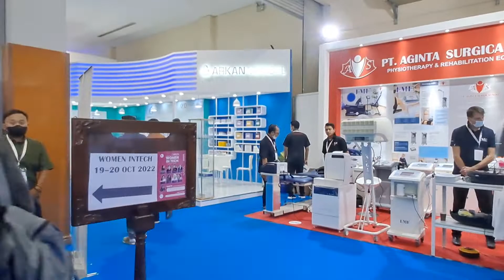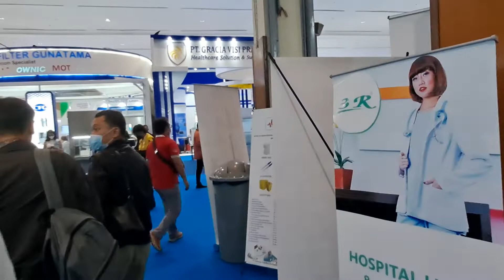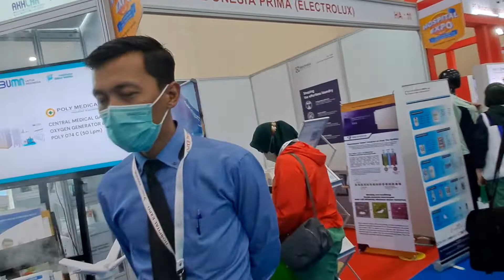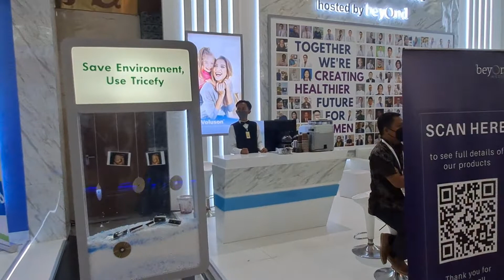IDMS INTERNATIONAL HOSPITAL EXPO 2022 JAKARAT CONVENTION CENTER JCC EXPO